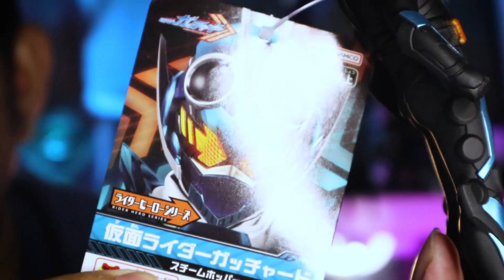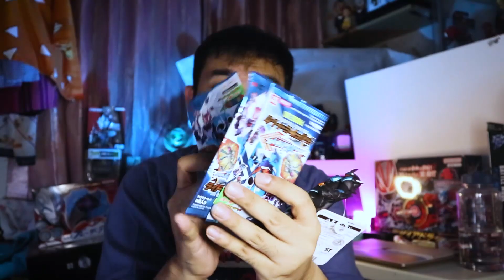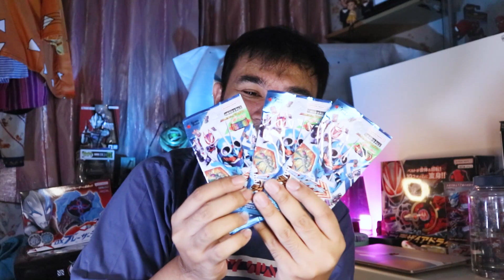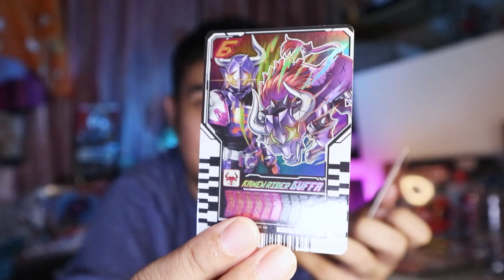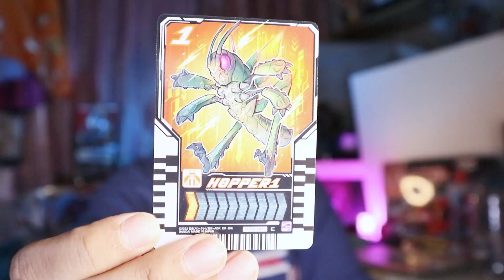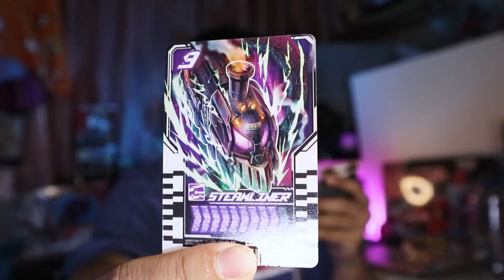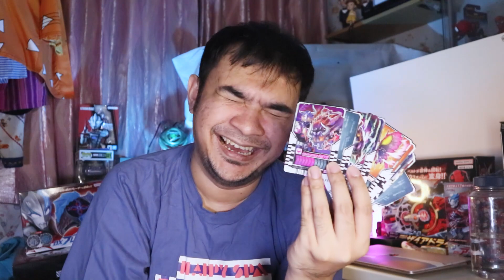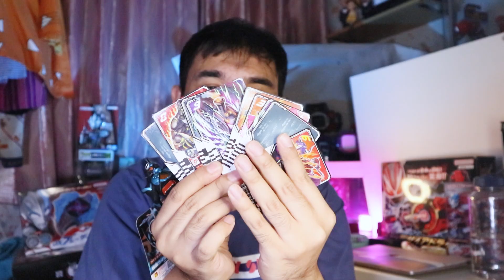MAINAN PERTAMA KAMEN RIER GOTCHARD + BREWEK CHEMY CARD!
LANJUT GA NIH KOLEKSI KARTUNYA??? APA FOKUS FIGURENYA AJA??